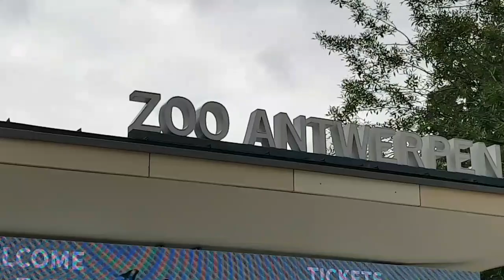النفسيه محتاجه تغيير جو تعالو شوفو وين رحت فعلا حديقه حلوه ومرتبه ومريحه للنفس